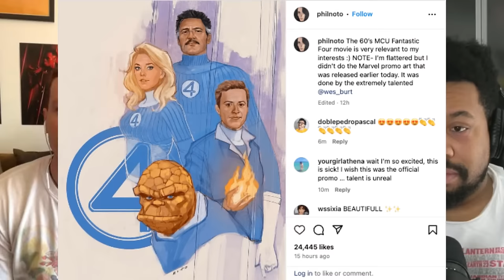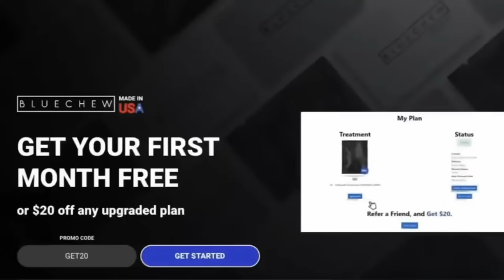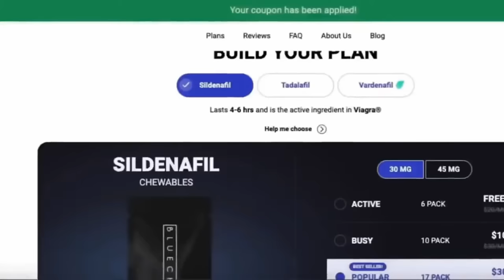Is Madame Web really THAT bad?! | Marvel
Madame Web looks to be one of the biggest misses for the Sony Spider-verse. A new report has it doing even lower at the box office than expected. Is it eally that bad? What went wrong with this new version of Sony's attempt at a new franchise? In positive news, The Fantastic Four train is moving and we officially have a cast. Who will play Dr. Doom? Deadpool and Wolverine set the record for a tariler as most watched. Is this a good sign for the fil to actually put Marvel and the MCU on the right track? Joker 2 is this year and Todd Philps gave us a hint on whne we will see the trailer. Rachel Brosnohan talks Lois Lane. This and more on this LIVE episode of Capes and Cowls with Kristian Harloff, Winston A. Marshall and Coy Jandreau!

FUM: Start the year off right with The Good Habit by going and getting the Journey pack today.

BLUE CHEW: BlueChew wants to help you have better sex! Chew it and do it!

ROCKET MONEY: Stop wasting money on things you don’t use.

0:00 Technical difficulties caused Kristian and Coy to be inaudible for 45 minutes yesterday.
7:46  Critique of poor writing in a comic book movie adaptation.
14:40 Madame Web struggles at the box office, unlikely to reach $20 million opening weekend.
22:00  Debating the inclusion of Ben Parker in a movie.
28:59 Marvel's recent strategy to confirm rumors subtly.
35:55 Encouraging open and intelligent conversations on the channel
42:44 Ryan Reynolds takes control of Deadpool 3 trailer release.
49:56  Analysis of X-Men Animated Series animation improvements and character dynamics.
57:23 Analysis of Sony's animated vs live-action efforts, influenced by producers' control and success of Spiderverse.
1:04:09 Sony executives need to bring in new creative heads like Lordon Miller to oversee live-action verse and invest in talent.
1:11:00 Debate on Madame Web's quality compared to Batman movie
1:17:54 Discussion on the potential return of Shang Chi healing process
1:25:19 Discussion on TV show 'One Piece' and 'Invincible